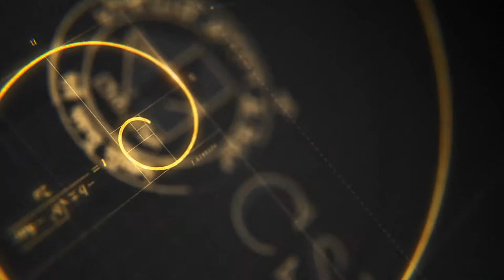CSI GITAM(Computer Society of India)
New introduction video of computer society of India. Student chapter GITAM deemed to be University Visakhapatnam.